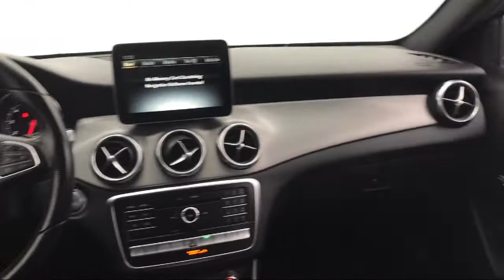2018 Mercedes-Benz Gla 250 4MATIC Glendale Burbank Los Angeles Pasadena Beverly Hills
2018 Mercedes-Benz Gla 250 4MATIC Stock Number: 220P620 Vin:WDCTG4GB4JJ429137.

CalStar Motors
700 S Brand Blvd